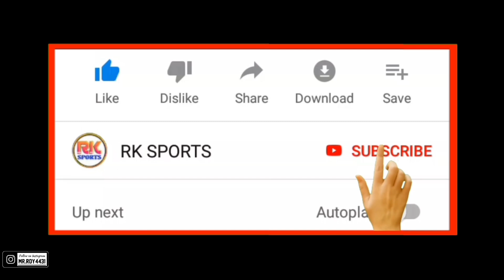Mumbai নিজের ব্যাটিংয়ের বিধ্বংসী পারফরম্যান্সে হারিয়ে কতটা খুশি প্যাট কামিন্স, কি বললেন তিনি ?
🔵🔽photo collect(Image) :- IPL,KKR, Google  Chrome